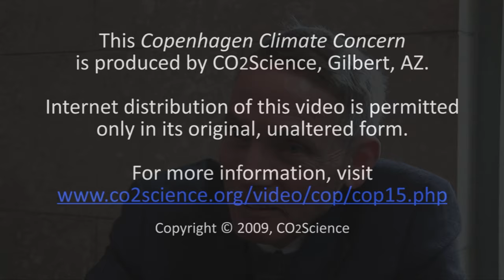The Orwellian Movement of Global Warming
The powers that be can even change the past!